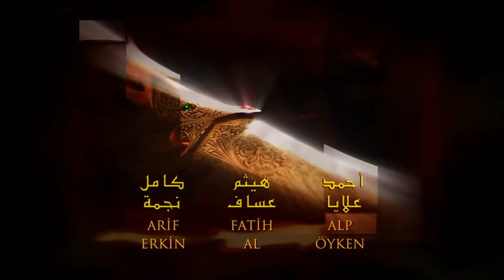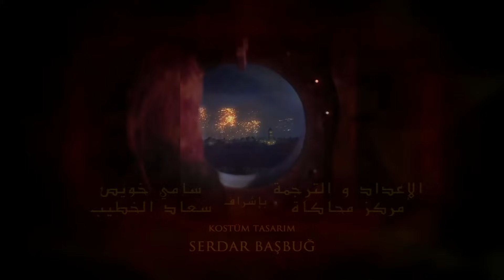القرن العظيم - الحلقة 32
شهد نيجار التقارب بين السلطان سليمان والأميرة إيزابيلا. هل سيجعل نيجار Hürrem على علم بهذا التقارب؟
تريد الأميرة إيزابيلا أن تصفع السلطان سليمان. السلطان سليمان يلتقط معصم إيزابيلا. هناك حريق في عيون السلطان سليمان. سوف تدفع الأميرة ثمن هذه الشجاعة. ما ينتظر الأميرة إيزابيلا؟
سوف يأخذ جاشوا أرمين من اسطنبول للابتعاد عن بالي بك. بالي بك يقاطع يشوع ويختطف ارمين. جاشوا تشكو بالي بك ، التي اختطفت ابنتها ، إلى إبراهيم باشا ...
يدرك Hürrem أن السلطان سليمان يبتعد عنه أكثر فأكثر. Hürrem ، الذي يريد التخلص من الأميرة ، يذهب إلى قصر إبراهيم باشا للتحدث مع الأميرة إيزابيلا

"El Siglo Magnífico" es una serie de televisión de historia y ficción de fabricación turca producida por Tims Productions. La serie se basa principalmente en la vida del Kanuni Sultán Suleiman y La Sultana Hurrem, la lucha del trono por los hijos de La Sultana Hurrem y la vida del palacio. حريمالسلطان#